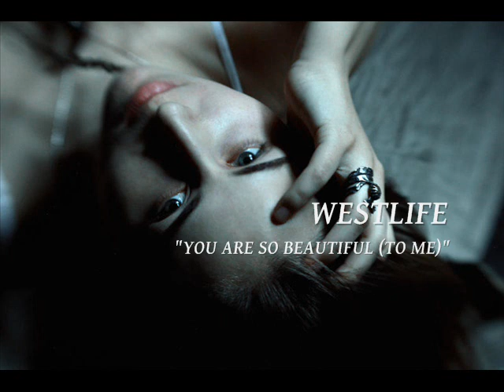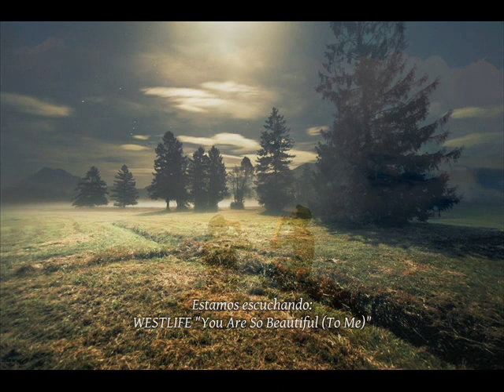Westlife - You Are So Beautiful (To Me)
Se você gostou do vídeo, da música ou de ambos, dê um like. Isso me ajuda a conhecer seus gostos e assim poder carregar novos conteúdos. Obrigado.